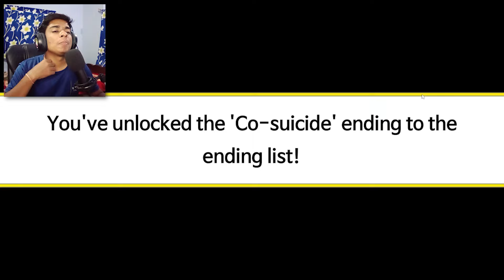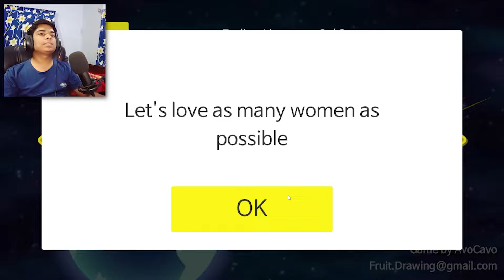WHAT IF WORLD ENDS IN 60 SECONDS? What Would You Do? [Meteor 60 Seconds]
Meteor 60 seconds! is a simple, fun, comic-like action game that simulates your life if there were a meteor heading towards Earth and you had 60 seconds to live. Do anything you want to do with your last 60 seconds, even if it's illegal! What about planting an apple tree?

ou have 60 seconds left to live before a meteor kills the world. what do YOU do!?I Destroyed The World In Meteor 60 Seconds gameplay | See what happens when I blow up earth in 60 seconds just like I do in solar smash gameplay! Meteor 60 seconds! is a simple, fun, comic-like action game that simulates your life if there were a meteor heading towards Earth and you had 60 seconds to live. Do anything you want to do with your last 60 seconds! Let's play Meteor 60 Seconds game with the frustrated gamer!